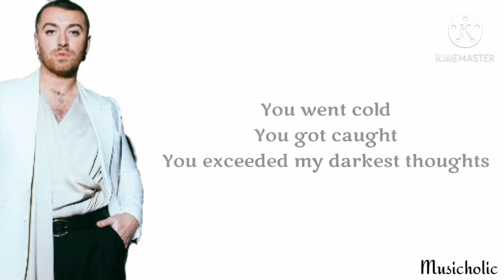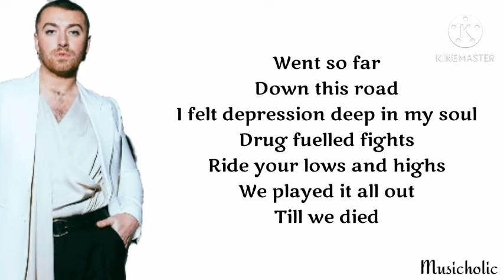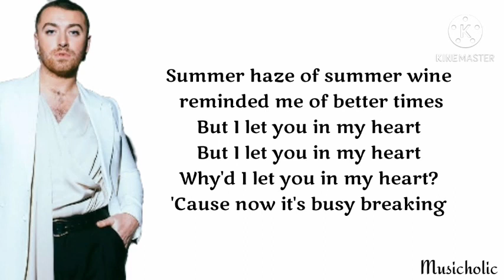Sam Smith - Breaking Hearts - (lyrics)